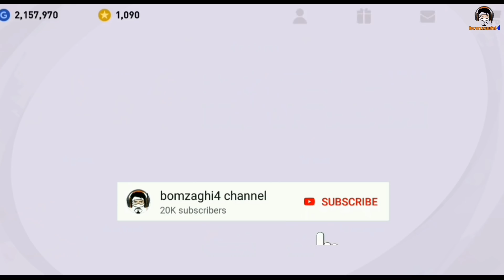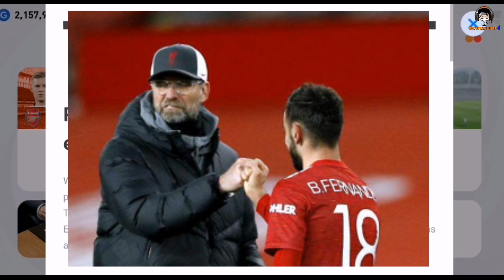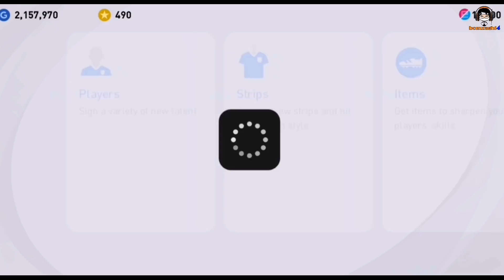เปิดแพคแมนยูและอาเซนอล อย่างมีความสุข Manchester United & Arsenal Club Selection [PES 2021]